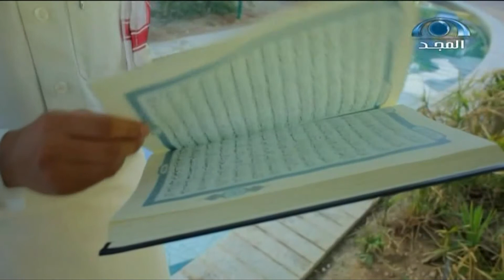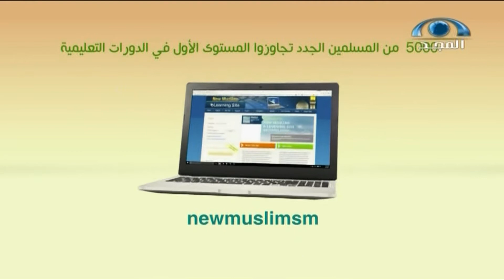الجواب الكافي I معالي د.سعد الشثري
برنامج
يستقبل فتاوى المشاهدين ويجيب عليه مشائخ
ثقات على ضوء الكتاب والسنة
من تقديم : دمعمر العمري
‏البرنامج يُبث على ⁧‫قناة_المجد